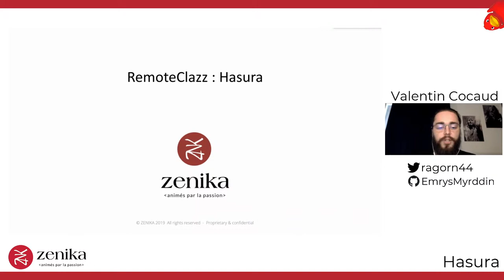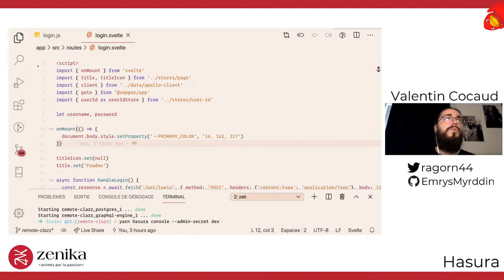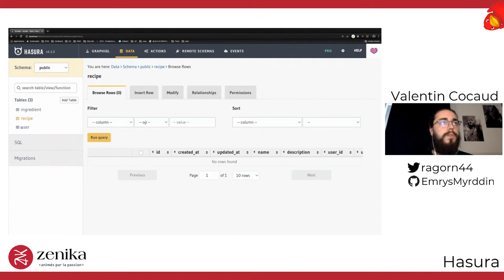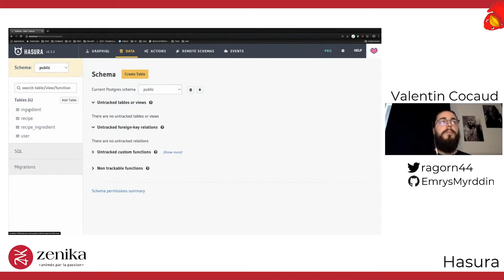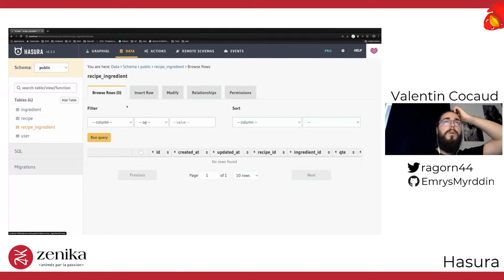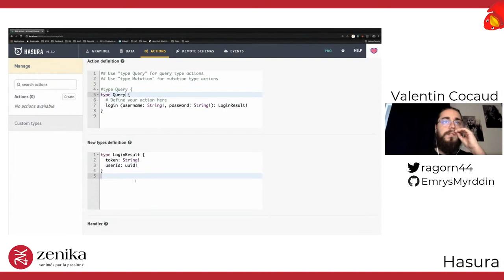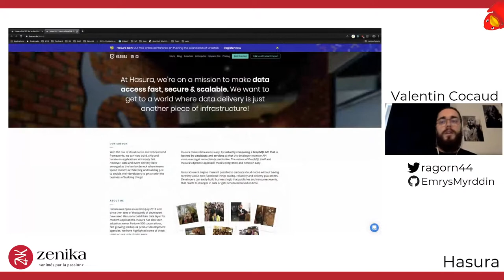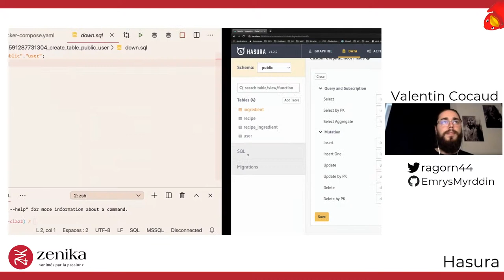RemoteClazz : Hasura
Venez découvrir Hasura, un moteur GraphQL permettant de créer une API GraphQL sécurisée et performant pour Postgresql !

Lassé de réinventer inlassablement la roue en réécrivant le code accédant à votre base de données pour chaque nouveau projet ?
Vous voulez mettre du GraphQL partout, mais vous n'avez pas envie de le mettre en place à la main ?

Au cours de cette RemoteClazz, nous construirons de zéro le backend d'une application web sans aucune ligne de code (ou presque) grâce à Hasura. Nous utiliserons pour cela les dernières nouveautés de la version 1.2.

Au programme :
- Rapide introduction à GraphQL
- Création du schéma de donnée
- Gestion des autorisations
- Gestion de l'authentification